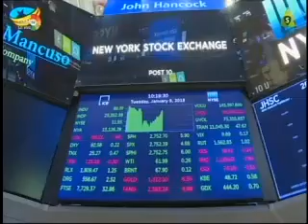PIB mundial está en terreno de recesión por Covid-19: Fitch Ratings